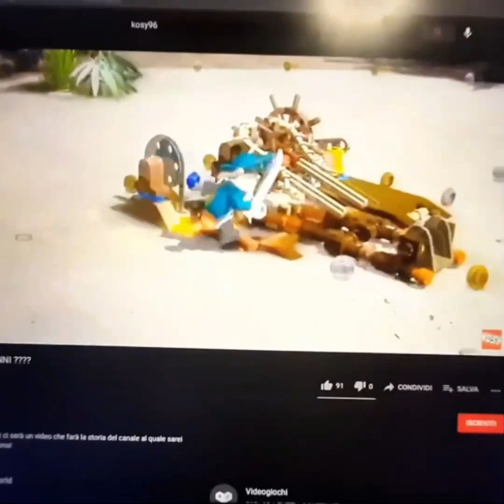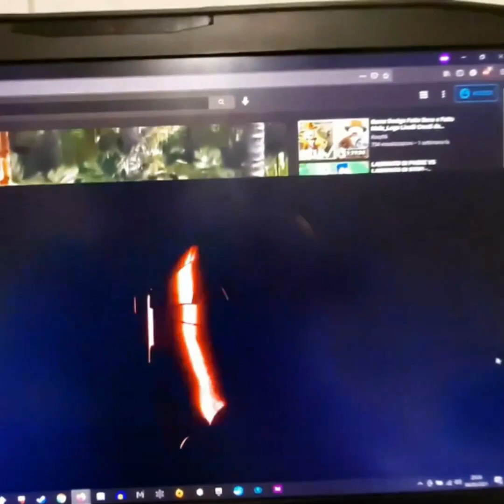The Bad Batch #1 REACTION + RECENSIONE + TEORIE [ITA] - "Aftermath"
Oggi 4 maggio 2021, un anno esatto dopo l'ultimo episodio di The Clone Wars, guarderemo assieme l'episodio pilota di The Bad Bach: Aftermath!

Siete carichi? Viviamo assieme queste nuove disavventure di Hunter, Tech, Crosshair, Wrecker ed Echo!
È il momento di reagire, commentare e teorizzare ogni episodio, ogni settimana.
Che la forza sia con voi!

Timestamps:
00:00:00 Intro
00:01:23 Pre-Show
00:09:03 REACTION
01:20:22 Teorie e Recensione